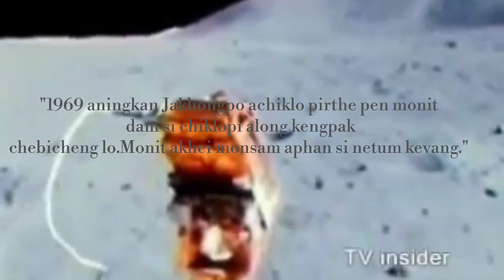CHIKLOPI ATHAK MONIT KISUN| karbi documentary short film|Karbi short video|2020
This video takes us back to the days when humans first set foot on the moon by the Apollo 11 mission.

Narrated by me itself Klirdapson Rongpi
Recited from the Karbi textbook LAMMET KIMI-I

A chapter on landing on the man on the moon by  the Renown author Sri Rongbong Terang"CHIKLOPI ATHAK MONIT KISUN"

Credit:NASA, Apollo 11 mission Archives

Thank you and kardom